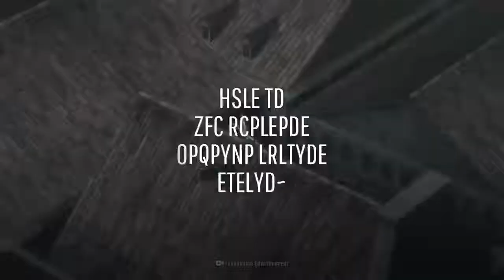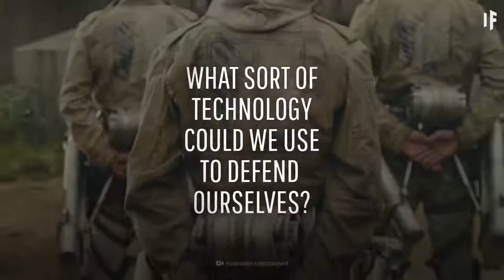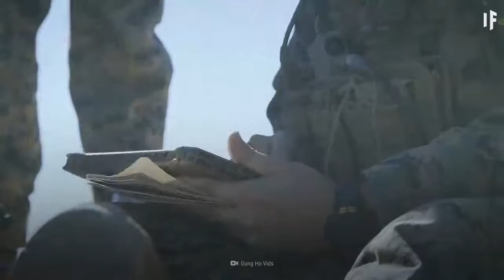What If Titans Were Real?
If the famous Anime - Attack on Titan is the real thing, and you  happened to be in that world, how would you feel? Will you survive?